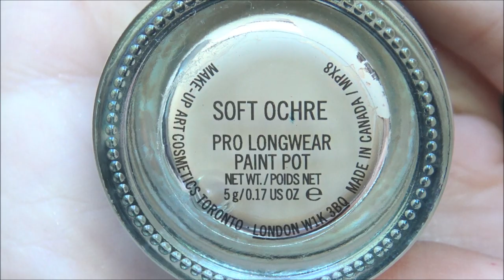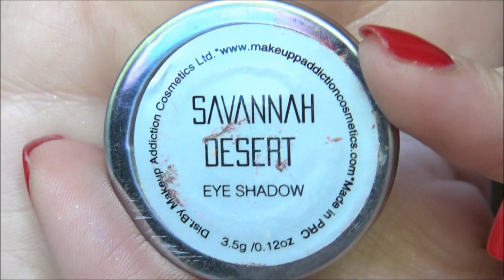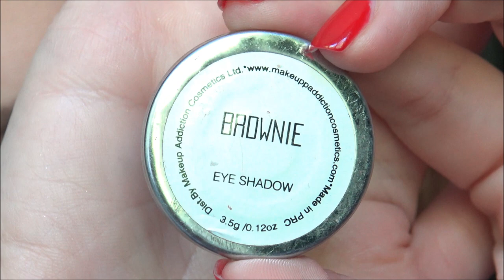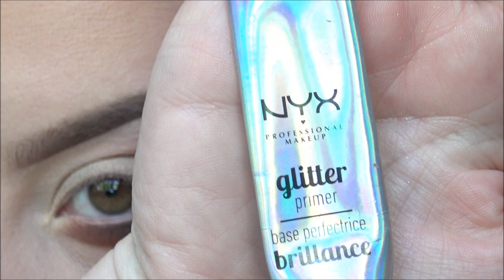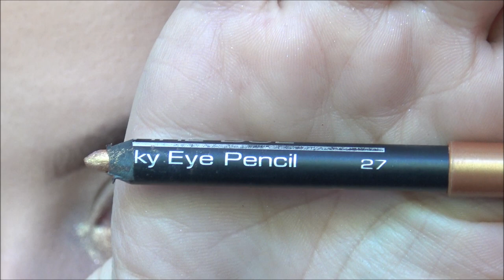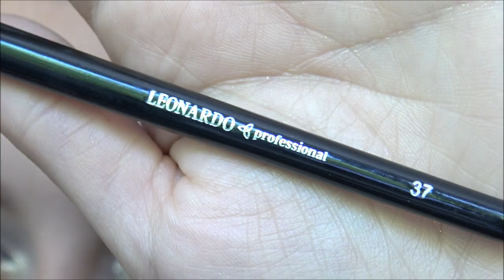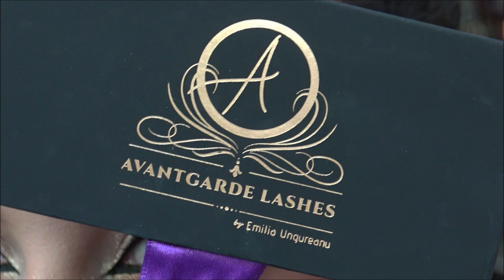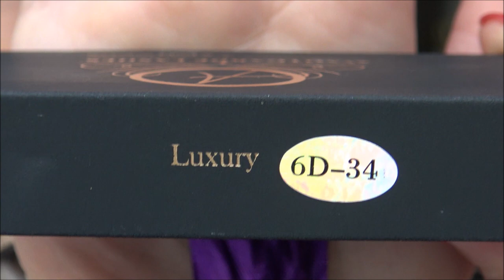SIMPLE MAKEUP LOOK USING ONLY EYESHADOWS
Hello my beautiful friends :) , today I did a simple makeup look using only eyeshadows .